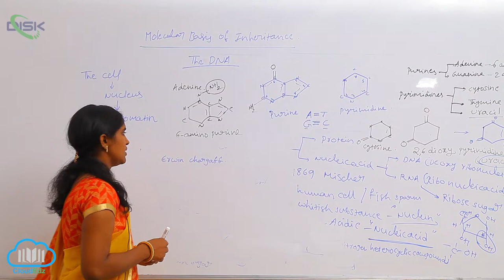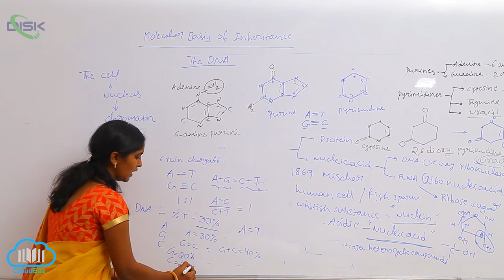The DNA || DNA CHARGAFFS LAW || Disk Telangana